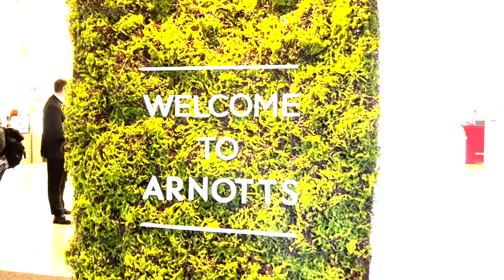VLOG 10 // ROAD TO MISS WORLD - DUBLIN TRIP WITH MISS IRELAND, MISS NORTHERN IRELAND & MISS ENGLAND